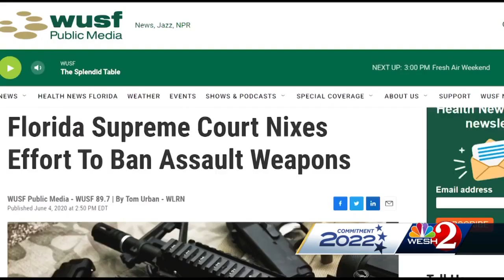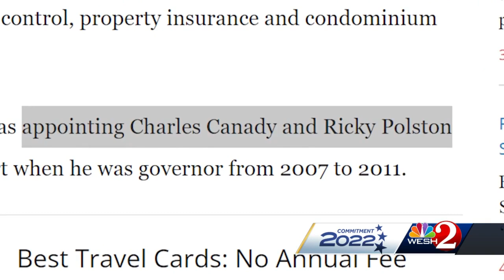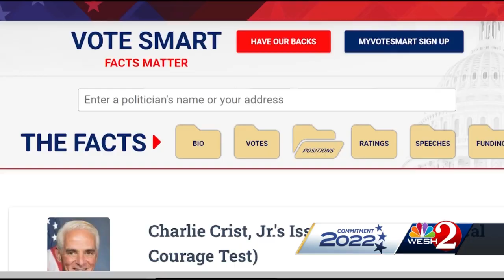Fact-checking the TV advertisement targeting Florida Supreme Court justice appointed by Charlie C...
Fact-checking the TV advertisement targeting Florida Supreme Court justice appointed by Charlie Crist